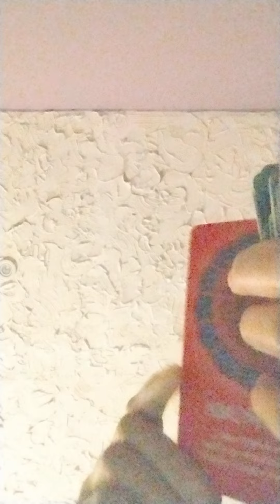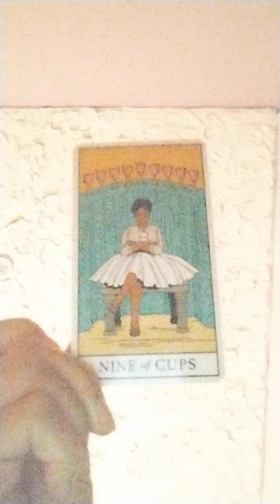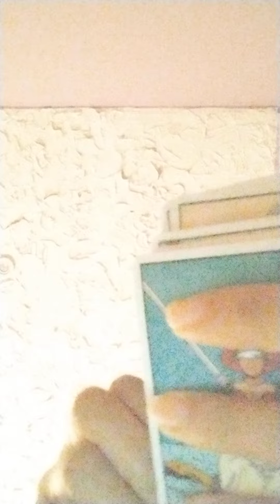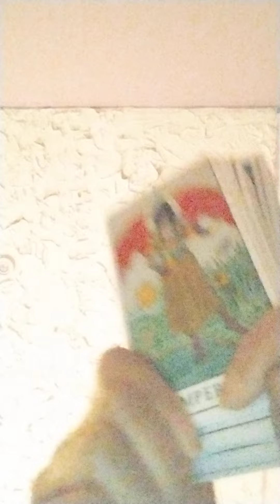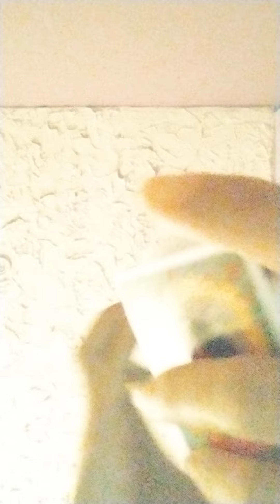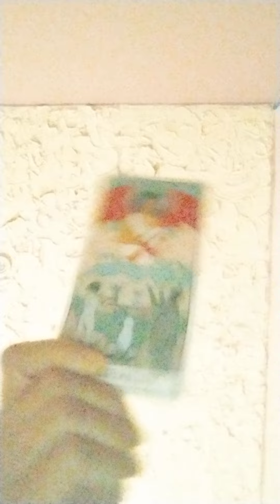VIRGO-EVERY WISH YOU HAVE WILL COME TRUE.